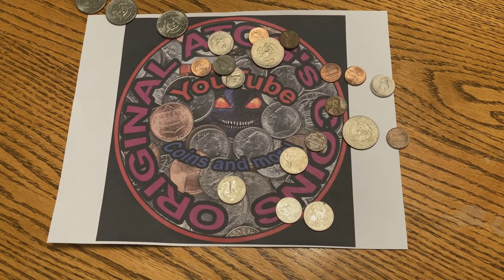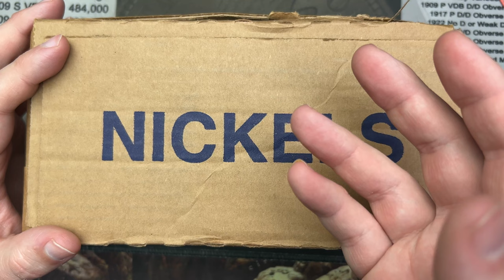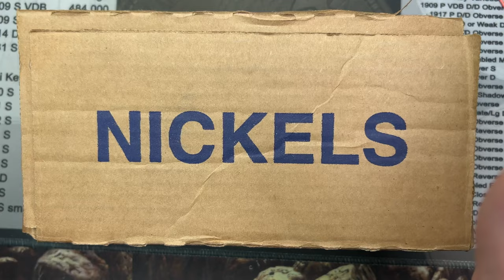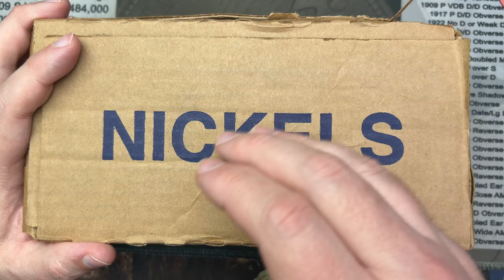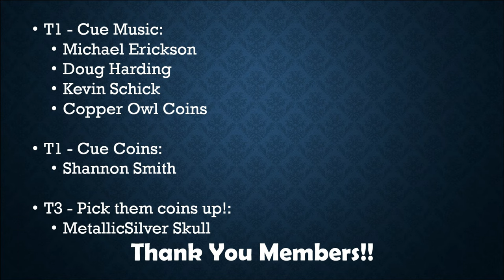Stream Update for tonight!! Members & Everyone!